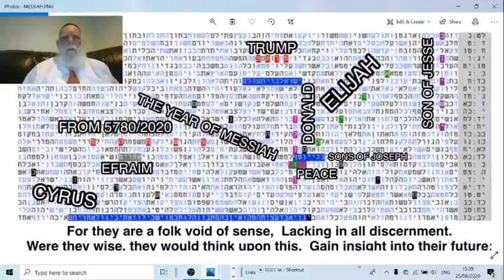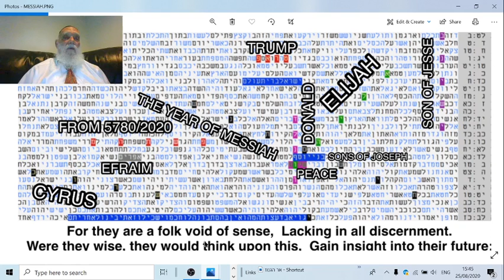Donald Trump - Year of Messiah Bible Codes - Glazerson